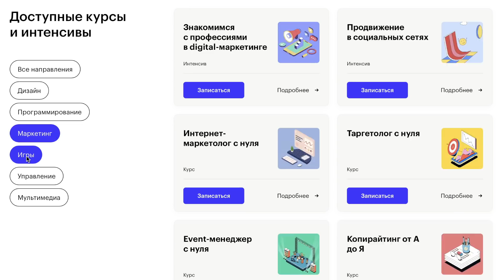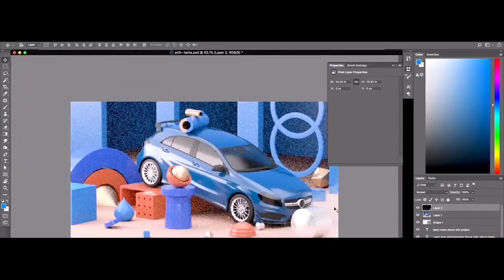ТОП-10 | КУЛЬТОВЫЕ САУНДТРЕКИ ИЗ МУЛЬТСЕРИАЛОВ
Попробуй курсы от Skillbox за 0 рублей!
В честь скорого пятилетнего юбилея видео о самых узнаваемых саундтреках в кино, Петр рассказывает о культовейших музыкальных темах из анимации! Как выяснилось, всю самую крутую музыку к ней пишут для мультсериалов.
Осторожно! Видео может вызывать неконтролируемые приступы ностальгии с непредсказуемыми последствиями!